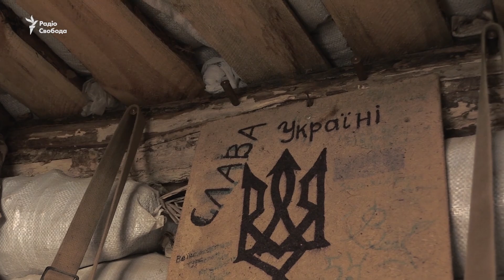Люди не дозволять відійти ЗСУ із позицій в Золотому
Золоте – чергове місце на Донбасі, де планується розведення сил та засобів, відповідно до рамкових рішень у Мінську. Утім, українські військові не бачать необхідності покидати вигідні позиції. Тим часом цивільне населення виступає категорично проти такого розведення.